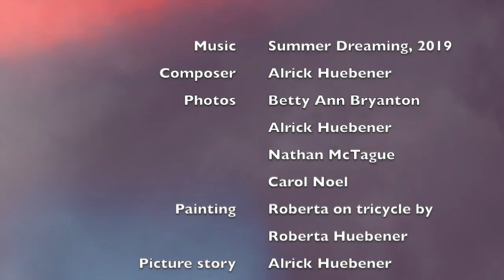Summer Dreaming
Several years before he passed away, my dad called me out of the blue (something rare for him). I asked why he called and he replied, "I was feeling sentimental." Now that I am a couple of years into my seventh decade, I understand the feeling. The future is shorter than the past. Every moment, every person, every experience is precious. This video is a sentimental photo album about and dedicated to my wife, Roberta. The song was written in 2019 and refined at the JazzWorks Canada composers workshop. Many thanks to faculty member Sienna Dahlen, who made suggestions to improve it and my combo-mates for its first performance. Betty Ann Bryanton sang it at camp and a couple of times since at her gigs. This summer she prodded me to learn it to sing it at a celebration of Roberta's songwriting. She sings it here too. Thanks to David Finlayson, who provided creative drumming to anchor the song rhythmically. And thank you to Sheila Green, whose flute playing elegantly traverses the melody and the weird chords. They say it takes a village to have a good life and I am glad all of these people and Roberta all live in my village.